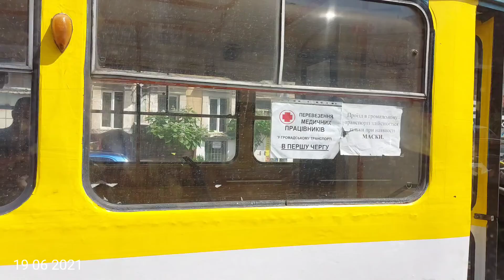Одесса. Пересыпьский мост . 19 06 2021